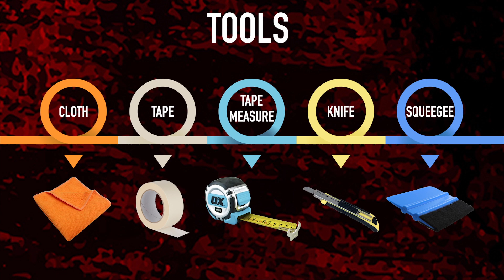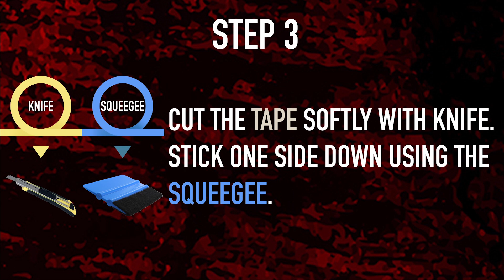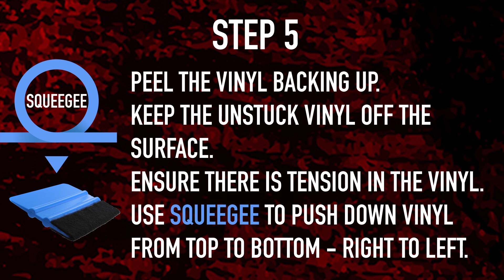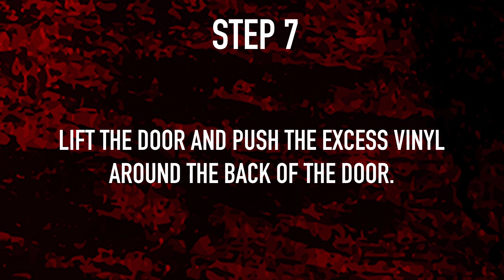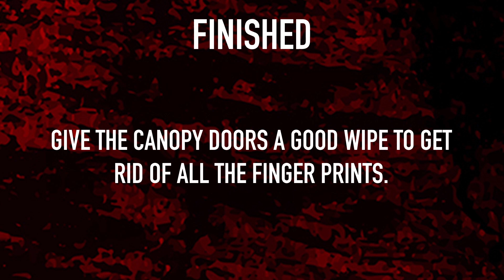RSI SMARTCANOPY® - Vinyl Application Guide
How-To-Guide for applying vinyl stickers to the Gull Wing Doors.